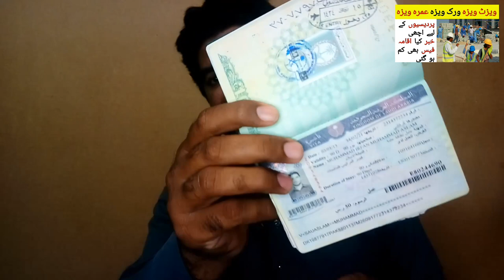Saudi Arabia Extends Validity of Single Entry Visit Visas to 3 Months for all the Purposes,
Saudi Arabia Latest Update News today in Urdu and Hindi, Saudi News in Urdu, Today News in Saudi Arabia, Saudi Arabia Extends Validity of Single Entry Visit Visas to 3 Months for all the Purposes, visit visas in saudi arabia,